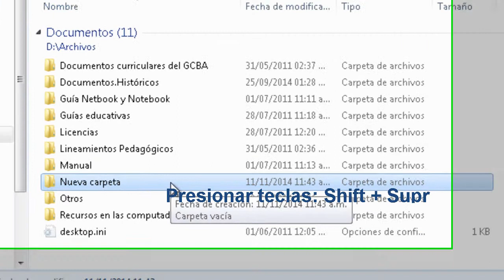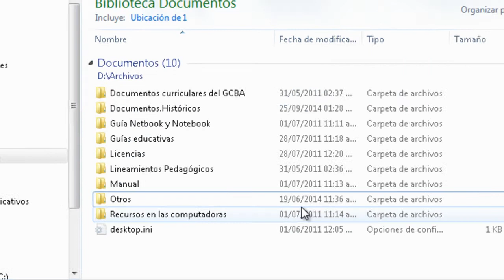Cómo hago para eliminar carpetas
Video tutorial que explica cómo eliminar carpetas con el sistema operativo Windows 7.